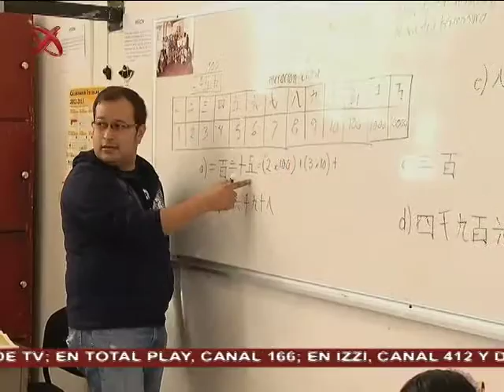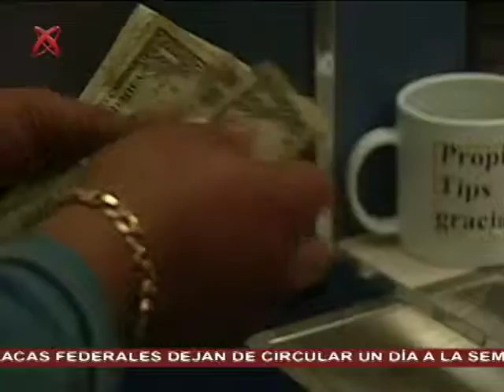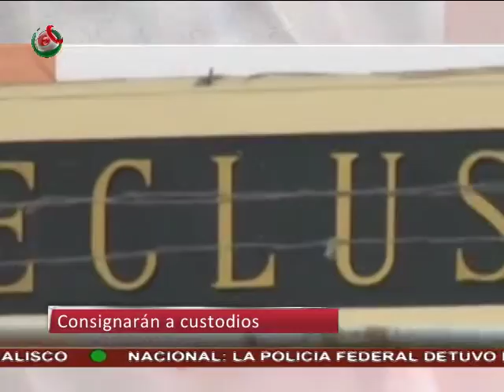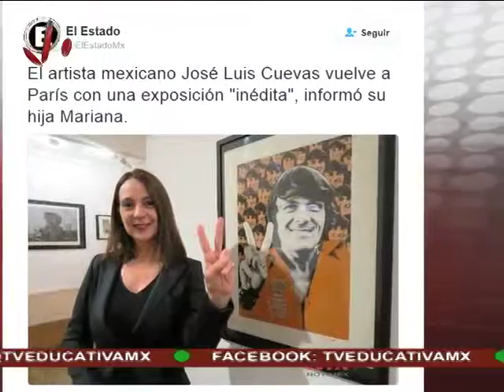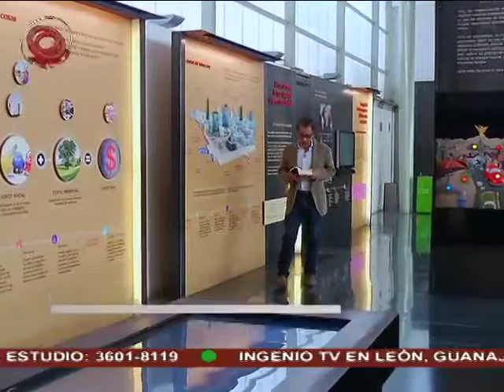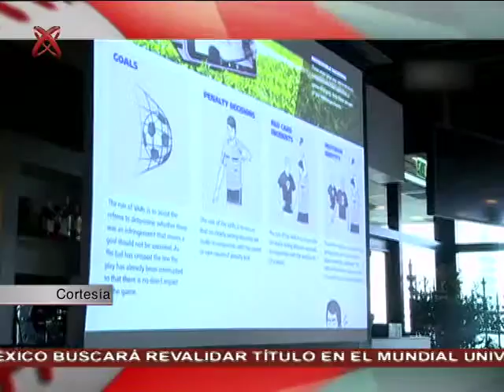01/06/2016 Noticiario México al Día PM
México al Día edición nocturna, transmitida el miércoles 01 de junio de 2016.